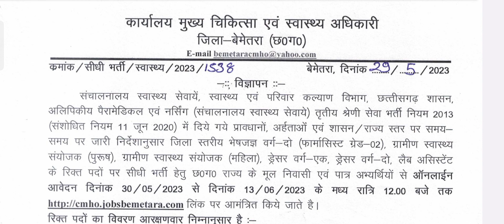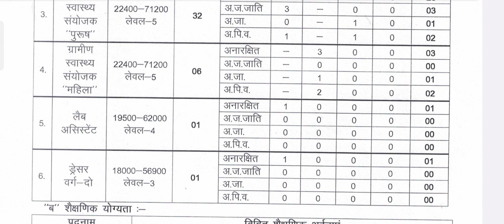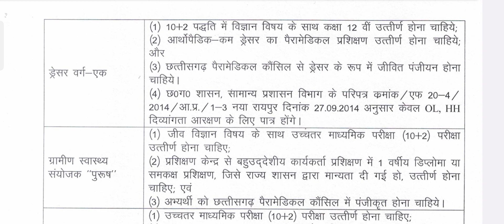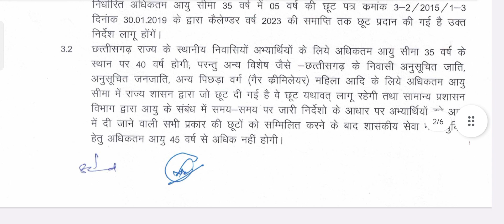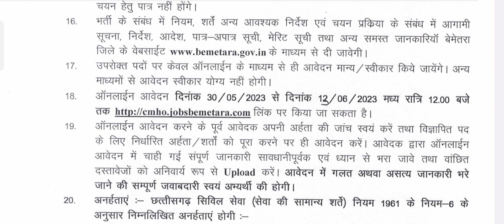सीएमएचओ बेमेतरा में सीधी भर्ती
स्वास्थ्य विभाग बेमेतरा में 70 पदों पर सीधी भर्ती के लिए आवेदन आमंत्रित किया गया है। पात्र एवं इच्छुक अभ्यर्थी अपना आवेदन बताए गए लिंक के माध्यम से आनलाइन भेज सकते हैं।